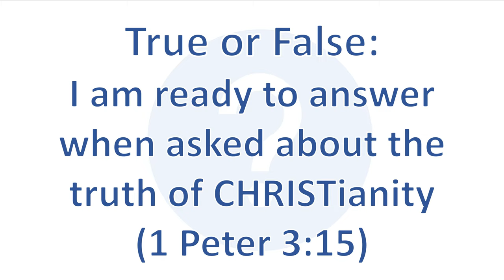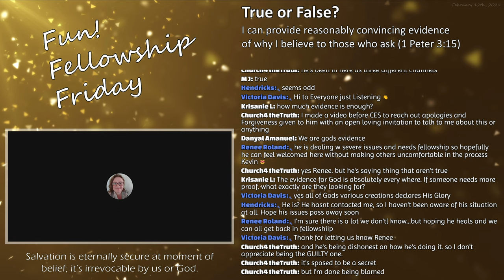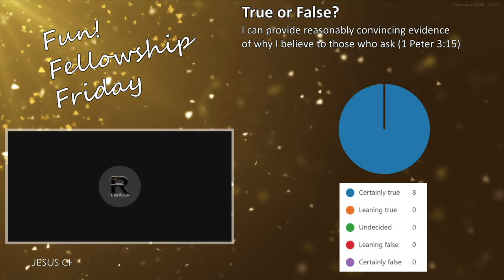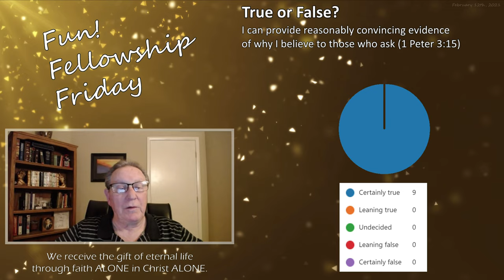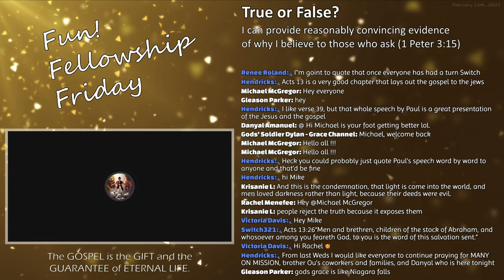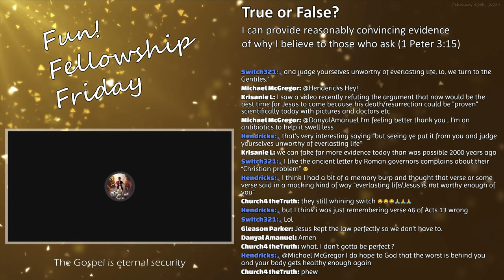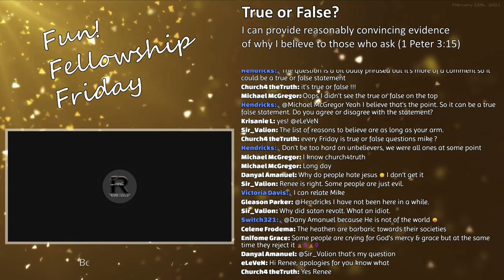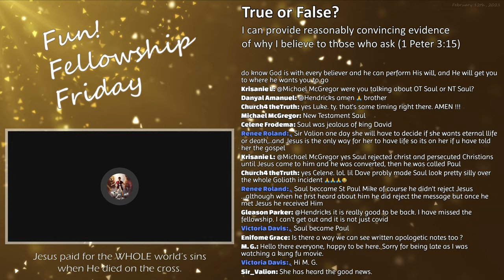Ready to answer when asked about the truth of CHRISTianity?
The following discussion is an excerpt from the Fun! Fellowship Friday weekly program hosted by the Church of the Eternally Secure (CES) streamed live on February 12th, 2020.

True or False?:
"I can provide reasonably convincing evidence for why I believe to those who ask (1 Peter 3:15)."